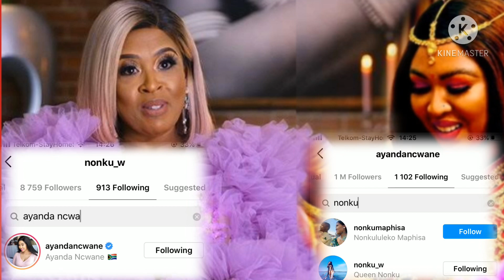Reasons people Say Ayanda Ncwane & Nonku’s storyline scripted|watch